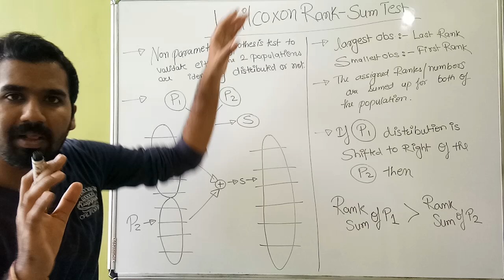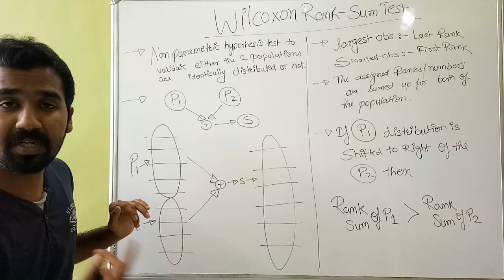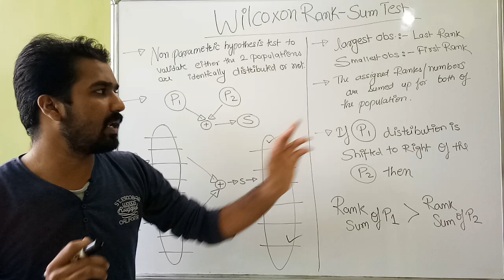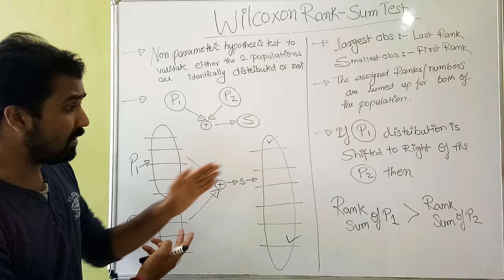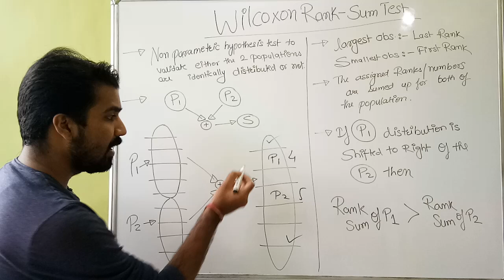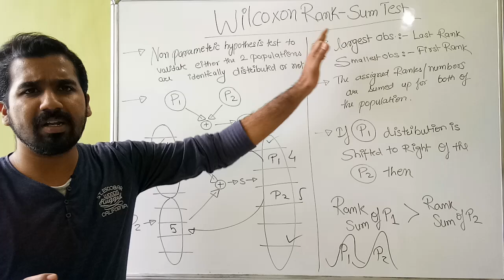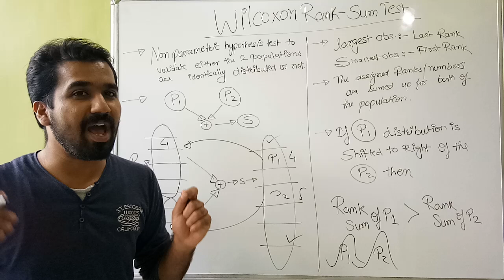Wilcoxon Rank Sum Testing Easiest Explanation Ever (HINDI)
GOOD NEWS FOR COMPUTER ENGINEERS
INTRODUCING
5 MINUTES ENGINEERING
SUBJECT :-
Artificial Intelligence(AI)

Data analytics(DA)

Mobile Communication(MC)

Computer networks(CN)

Web technology(WT)

YOU JUST NEED TO DO
3 MAGICAL THINGS
TO MY YOUTUBE CHANNEL
5 MINUTES ENGINEERING